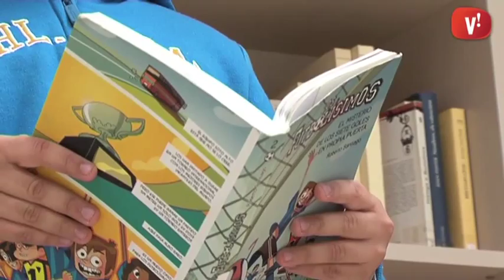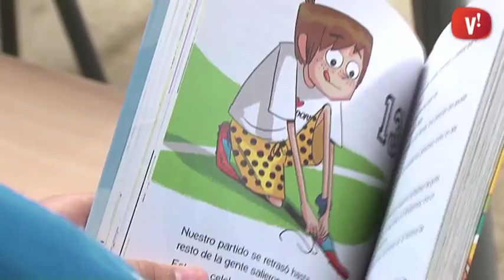Bibliorecomanació: ‘El misterio de los siete goles en propia portería’ de Roberto Santiago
Des de l’Institut Sales recomanen una lectura per a joves amants del futbol.